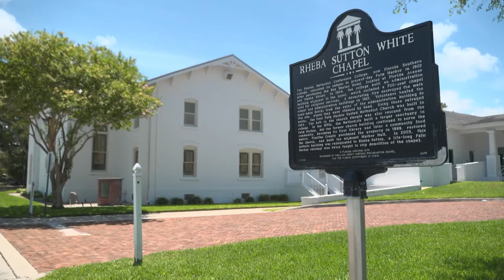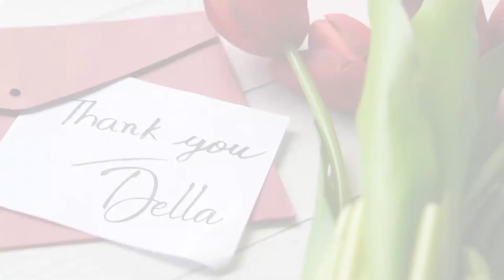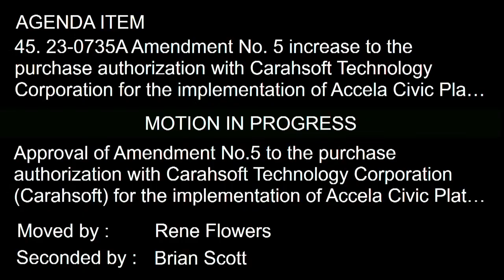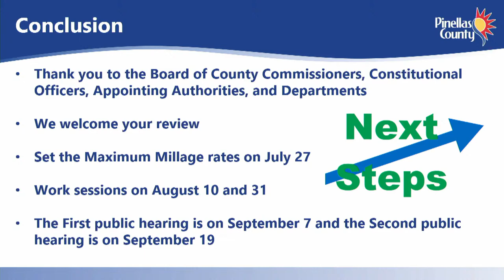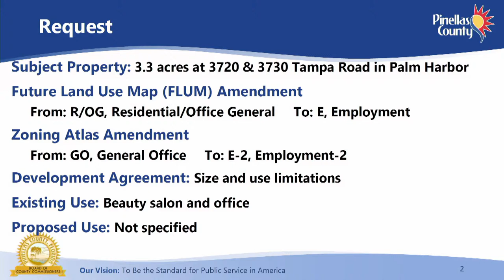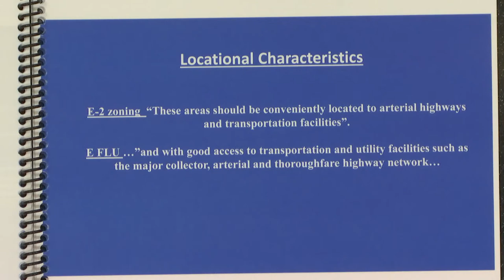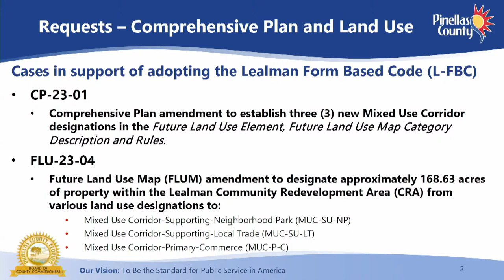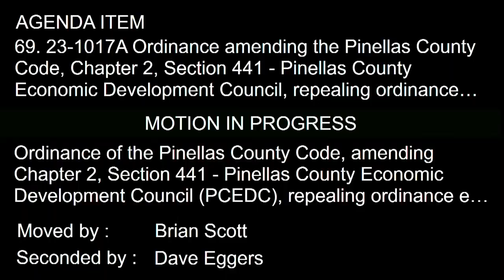Board of County Commissioners Regular Meeting 7-18-23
Board of County Commissioners Regular Meeting 7/18/2023,  2:00 P.M.